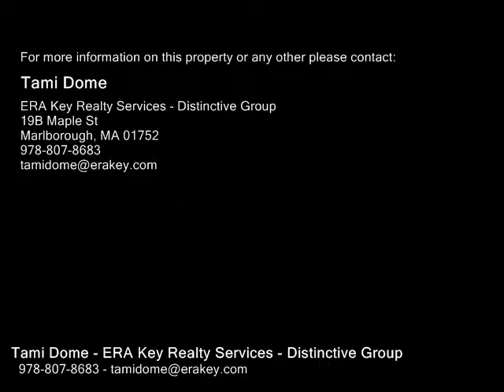SOLD IN Hudson MA 01749 - Single Family Home - Real Estate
3 4 Bridges Rd, Hudson MA 01749  Single Family Home  Real Estate  For Sale   Not your average Cape! Set on a culdesac, here is a rare opportunity to have all 3 bedrooms on the 2nd floor, w 2 more rooms on the 1st floor for a potential den, office or 2 addl bedrooms (if buyer chooses to connect to existing town sewer line at the street, or remain a 3 bedroom per current septic setup). Enter into the beautiful dining room w fireplace and builtin shelves, potential cozy living room alternative. The large, eatin kitchen has entry to the comfortable screened porch. The large family room nestled in the back of the house boasts an Andersen slider that leads to a large composite deck & double set of stairs provides convenient, quick access to the back or side yard. The spacious, mostly fenced yard is great for entertaining with a round patio and beautiful Japanese Maple tree. Updates include 1st floor hardwoods refinished 2011, furnace 2012, water heater 2014, New roof 2015, dishwasher 2016, garage door 2016, 1st floor bath 2014 2nd floor bathroom 2009.

Tami Dome
ERA Key Realty Services - Distinctive Group